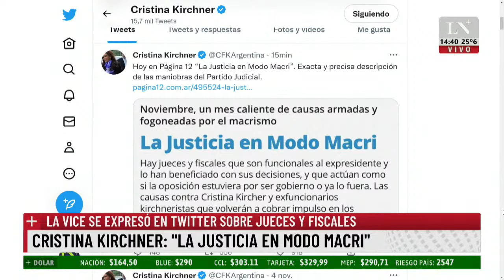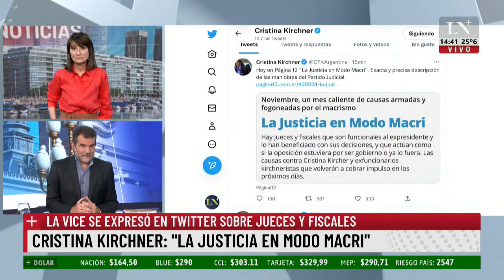La Vice se expresó en Twitter sobre jueces y fiscales: "La justicia en modo Macri"